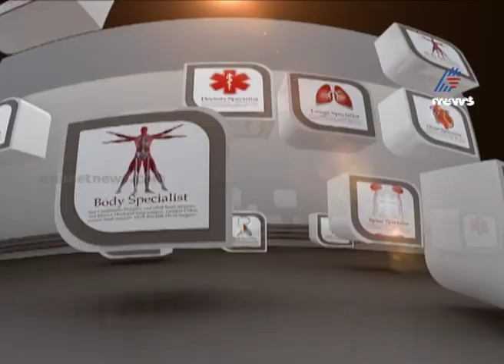ഗര്‍ഭിണിക്ക് കൊവിഡ് ബാധിച്ചാല്‍ ശ്രദ്ധിക്കേണ്ട കാര്യങ്ങള്‍, കാണാം ഡോക്ടര്‍ ലൈവ്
Covid spread among Pregnant women | Doctor Live 1 April 2020

Dr. Live is a daily program where the leading experts in each medical specialty attend to the telephonic calls from audience citing the concerns and doubts they have regarding their diseases and discomforts. It is aired at 2.30 pm every afternoon in Asianet News